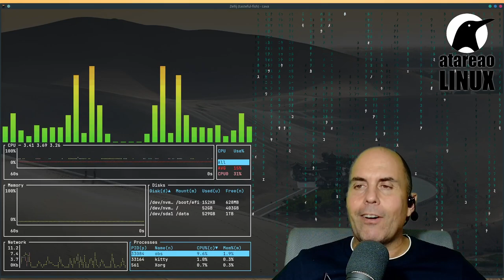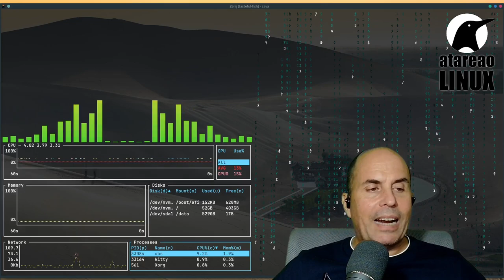508 - Por qué un servidor Linux es mi mejor inversión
En este vídeo, te explico todas las razones por las cuales invertir en un servidor linux puede ser una decisión increíblemente inteligente. Te mostraré cómo sacar el máximo provecho de tu servidor con python y diferentes herramientas, haciéndolo mucho más que solo un espacio para alojar tu sitio web. ¡Así que prepárate para descubrir el potencial que tiene un servidor Linux!